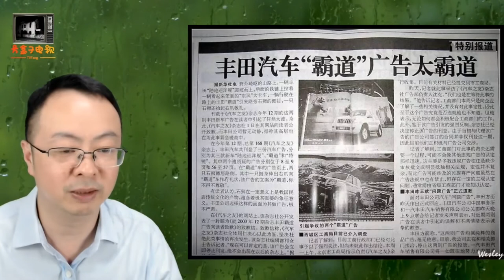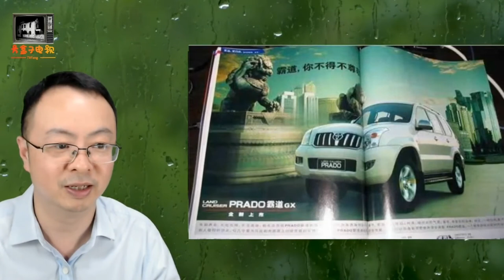因喜欢丰田霸道汽车想改名霸道被驳回，你身边有什么奇怪的人名吗